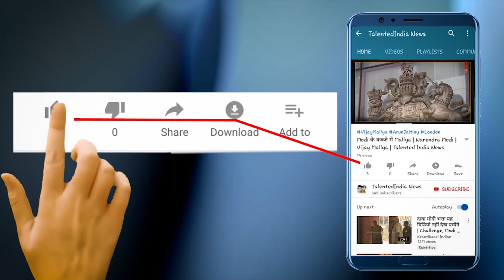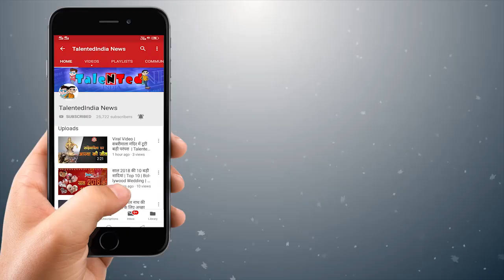नन्हे हाथों की बड़ी पहल | Girl Setting Example | Indore | Talented India News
आमतौर पर हमने बच्चों को सिर्फ खेलकूद और पढ़ाई करते हुए ही देखा है, लेकिन आज जब देश के लिए जान देने वाले शहीदों पर पूरा देश गर्व महसूस कर रहा है, ऐसे में बच्चों में भी शहीदों के प्रति समर्पण का भाव देखने को मिला है। ऐसी ही मिसाल इंदौर में भी एक बालिका ने पेश की है। इंदौर की इस बिटिया ने बीते छह माह से जो रकम अपनी गुल्लक में जोड़ी थी, वह कलेक्टर को देते हुए देश के शहीदों के परिवारों के नाम की। इंदौर की इस बालिका की पहल को कलेक्टर ने भी सराहा..